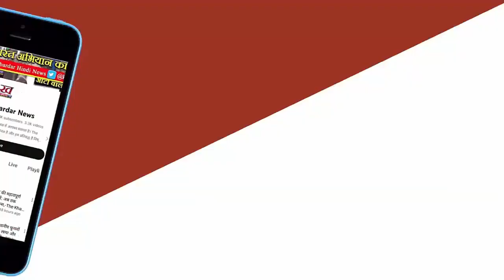PCC चीफ के खिलाफ BJP का प्रदर्शन बैतूल में नारेबाजी, इंदौर में चूड़ियां लेकर पहुंची महिलाएं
पूर्व मंत्री इमरती देवी पर PCC चीफ जीतू पटवारी के विवादित बयान को लेकर मध्यप्रदेश में प्रदर्शन तेज होते जा रहे हैं।      बैतूल के घोड़ाडोंगरी में शुक्रवार को भाजपा कार्यकर्ताओं ने पटवारी को काले झंडे दिखाए। वहीं, इंदौर में बीजेपी की महिला कार्यकर्ता जीतू के घर पर चूड़ियां लेकर पहुंचीं। अन्य जिलों में भी BJP कार्यकर्ता विरोध जता रहे हैं।